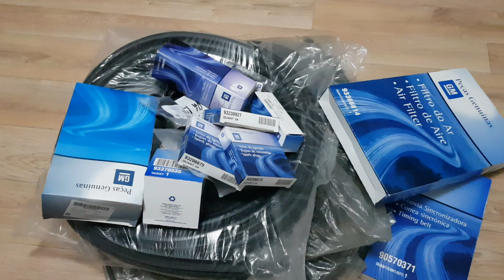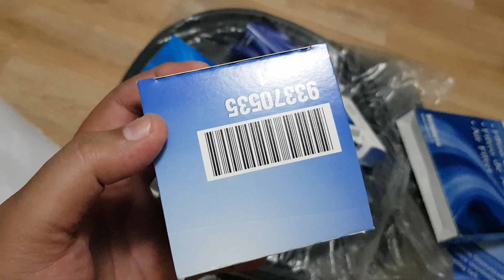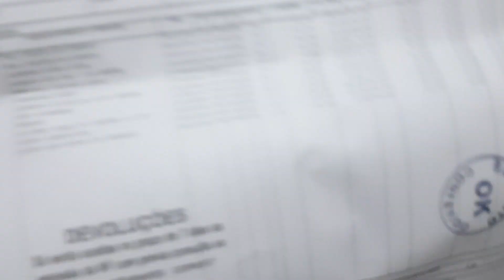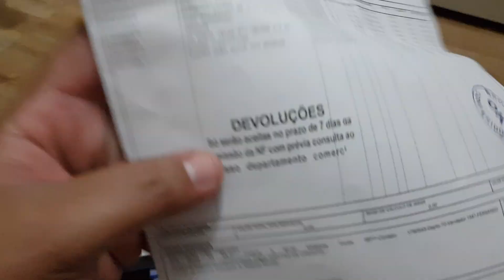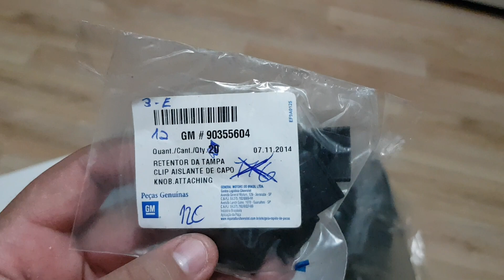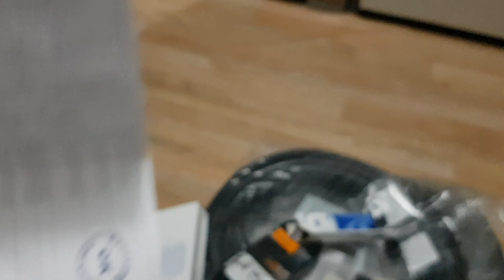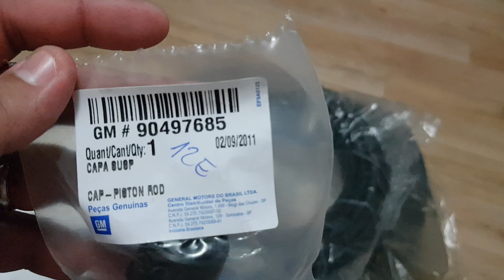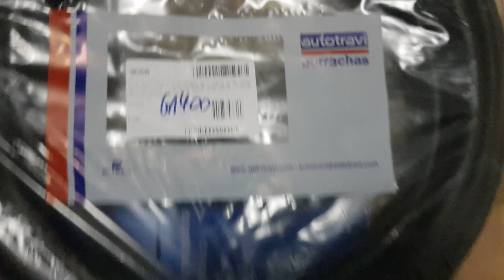VECTRA COLLECTION - ULTIMA MANUTENÇÃO DE 2017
Fazia tempo que não tinha vídeos do Collection, então está aí, algumas peças para a última manutenção do ano. Em breve mais dois vídeos.